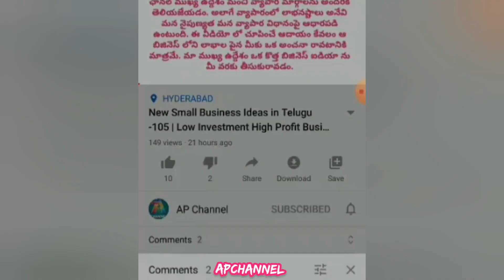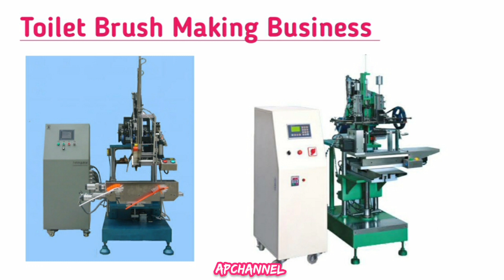New Small Business Ideas in Telugu-147 | Toilet Brush Making Business || Apchannel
Toilet Brush Making Machine & Raw Materials Supplier
BMT Tools
CNC & Manual Brush Machine Manufacturers
AGRA
INDIA